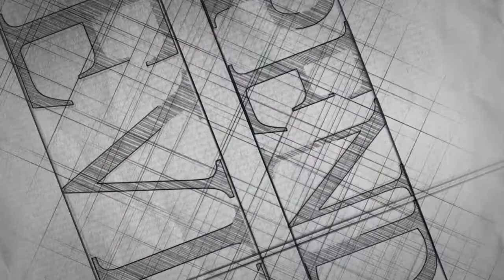Epic Games Mystery Free Games & Bayonetta 3